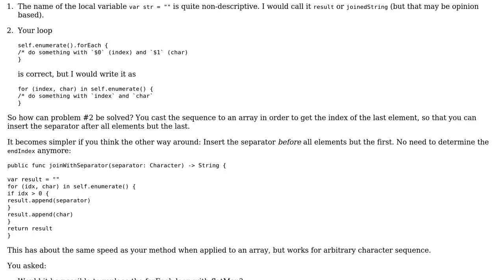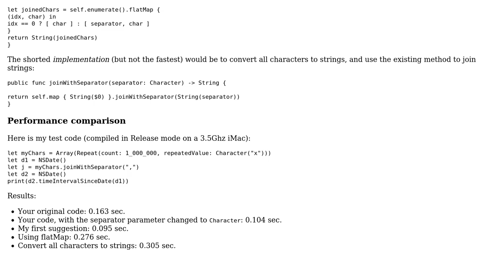Code Review: Implementing joinWithSeparator on a Character array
With thanks & praise to God, and with thanks to the many people who have made this project possible! | Content (except music & images) licensed under CC BY-SA | Music | Images & others | With thanks to user Martin R user JAL and the Stack Exchange Network Trademarks are property of their respective owners. You are responsible for your own actions.